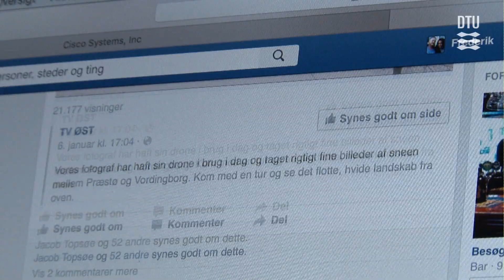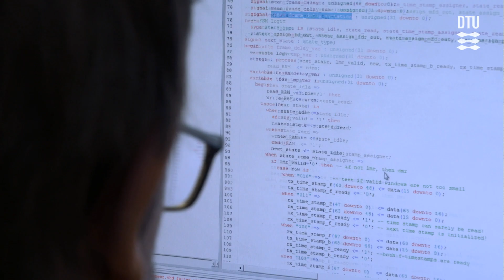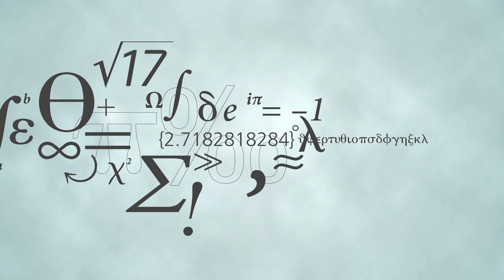Communication Technologies and System Design (MSc), DTU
Telecommunication plays a key role in modern society. As a telecommunication engineer, you can contribute to the development of the technology on which modern society relies.
It is virtually impossible to imagine a society without TV, radio, Internet, and mobile communication. Telecommunication is not only central to addressing tasks of importance to society, such as telemedicine, banking, train signalling systems, and monitoring, but people are also highly dependent on smartphones, social media, on-demand video streaming etc. Telecommunication infrastructure—the technology that forms the basis of modern society—relies on engineers capable of maintaining existing systems and developing and designing new ones.